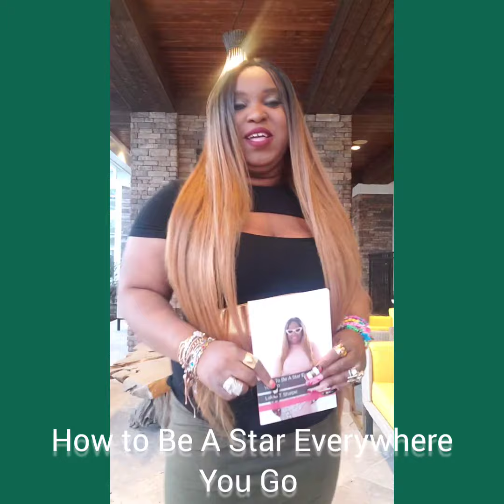How to Be A Star Everywhere You Go | Get Book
Want to read Lakita T. Sharpe's Books for an autographed copy

Inbox Me For Coaching Services

Books also available at Amazon.com